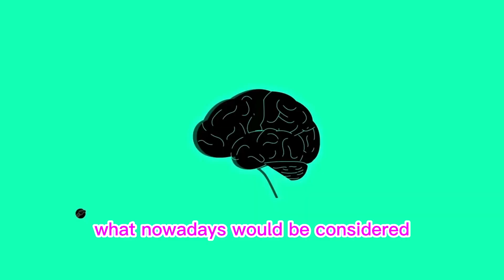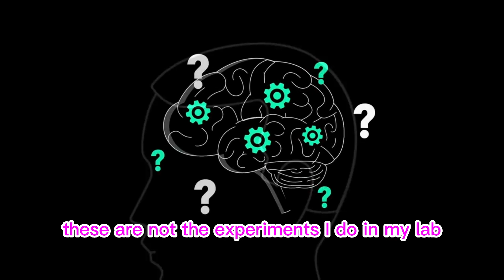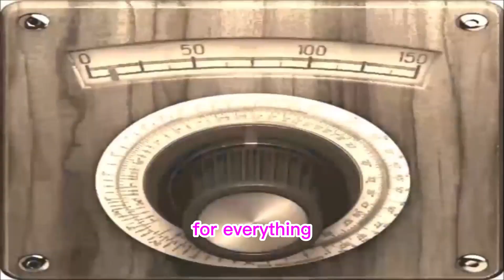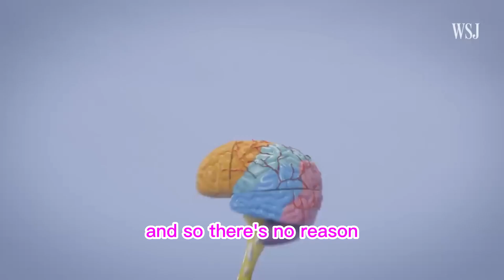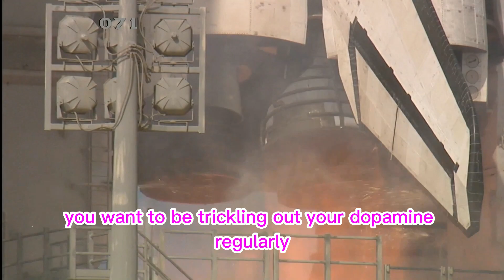Neuroscientist: how phone affects your mood - Andrew Huberman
In this video, Neucientist Huberman tells how phone affects your mood he says that following Inhabits will transform your life and this is all research-based evidence